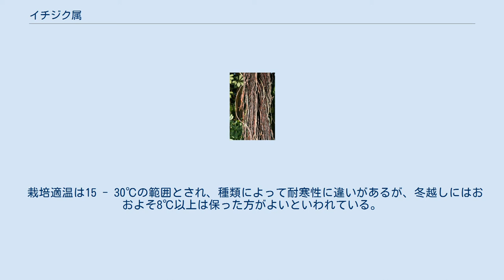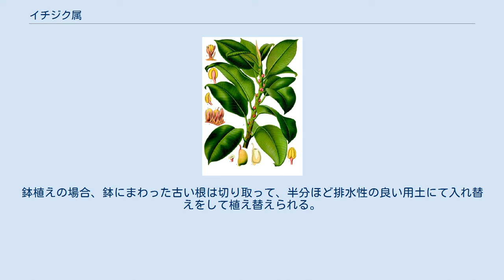イチジク属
イチジク属（イチジクぞく、学名：Ficus）は、クワ科に含まれる属である。
ラテン語名からフィクス属、日本では慣用的にフィカス属ともいう。
 約800種の植物が含まれる。
木本またはつる植物で、暖帯から熱帯に分布する。
傷をつけるとゴムを含む乳液が出る。
 属名のイチジク属は和名である。
学名 Ficus L. はフィカス（フィカス属）またはフィクス（フィクス属）といい、イチジクに対する古いラテン語名に由来する。
 熱帯を中心に生育する種が多く、日本でも南西諸島に多い。
日本に産する12種のうち、本土には5種あり、あとはそれ以南に産する。
 雌雄同株あるいは雌雄異株で、高木になるものから低木、またはつる性の木本になる種もある。
つる植物になるものは、日本ではイタビカズラやオオイタビなどがある。
低木になるのがイヌビワである。
他のものは高木になる。
本州南岸にアコウが自生するほかは、より南に生育する。
 イチジク属の植物の気根 アコウ、ガジュマルなどは木の枝から空中に根（いわゆる気根）を出す。
気根は伸長して地面に達すると、そのまま幹状に発達する。
ガジュマルでは気根が自らの樹皮の表面を這い、幹と融合して奇妙な外観を呈するようになる。
幹から離れた枝の部分から出た気根が地上に達すれば、複数の幹を持った樹木になってしまうこともある。
カルカッタ植物園にあるベンガルボダイジュは、幹が500本もあるが、すべてひとつながりで、その差し渡しは300メートル (m) にも及ぶ。
ある意味では世界最大の樹木である。
 葉はふつう互生し、葉縁は全縁であることが多いが、まれに鋸歯状または浅い切れ込みが入る。
葉柄の基部には2枚の托葉が合着して、頂芽を包んでいるが、すぐに落ちてその後に枝を1周する葉痕ができる。
 花は非常に特徴的で、単性で、花序の軸の部分が肥大して、つぼ状になった内側に小さな花が多数ついて、イチジク状花序をつくる。
その受粉には特定のハチが関与していることが多い。
果実は肥大した花序軸に囲まれたイチジク状果である。
 イチジク属は、絞め殺し植物を多く含む属としてよく知られている。
果実を鳥やコウモリが好んで食べ、糞とともに種子が岩や高木の上に落とされて、そこから発芽することがある。
その場合は、当初は着生植物として成長する。
根をおろして、その気根は宿主の樹木の木肌に張り付いて自らの根で覆いつくし、やがては冠も覆ってしまい、遂には気根は宿主の幹を絞めつけて、ついには宿主となった樹木を枯らしてしまう。
最後は、自らは気根から発達した幹によって自立してしまう。
熱帯のイチジク属に多くの例があり、沖縄でも、アコウやガジュマル等がアカギやモクマオウ、ヤシの仲間等に絞め殺しをかけている所を石灰岩地の森林や街路樹等で見かけることができる。
 イチジクの果実 共通の特徴は、その特殊な花序にある。
イチジクが無花果と言われるように、この仲間は、花が咲かずに唐突に果実を生じるように見える。
もちろんそんな訳はないのであって、実際には果実に見えるものが花序なのである。
 イチジク属の果実に見えるものは、その先端にへそがある。
この部分には、狭いながらも内部への通路が開いている。
果実状の部分の内部には空洞があり、内側の壁には柄を持った粒状の構造が密生している。
これらはすべて花である。
つまり、果実状の構造は、茎の先端に花が一面に並んだものを、茎の部分が広がって花の面を包んでしまったようなものである。
このような花序を隠頭花序、あるいはイチジク型花序という。
花そのものは単一の雄しべ又は雌しべのような単純な構造である。
 この花序にはイチジクコバチという寄生バチが生活しており、花に産卵して、そこで生長する。
成虫の一部が他の花へと移動する際に、花粉の媒介が行われる仕組みである。
したがって、寄生バチは花を加害するが、受粉を助ける役割も果たすので、両者は相利共生の関係である。
イチジク類は、その種ごとに、花粉媒介させるイチジクコバチの種が決まっている。
 イチジクやイヌビワ、ガジュマルなどは花序を枝先につけるが、アコウやギランイヌビワでは、太い幹の樹皮から短い枝が出て、そこに花序がつく。
一見すると、木の肌に直接果実が着いているように見える。
このような花や果実のつき方を幹生花（幹生果）といい、温帯に生活するものから見れば奇妙であるが、熱帯の樹木には往々にして見られる姿である。
 食用する果実で有名なのは、古くからイチジクが世界的に良く知られる。
イチジク以外に果嚢...